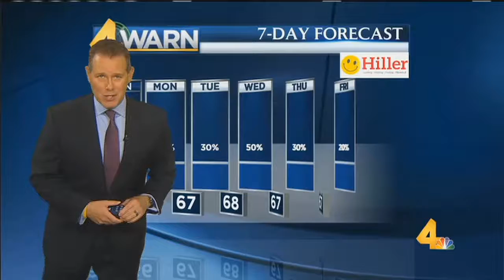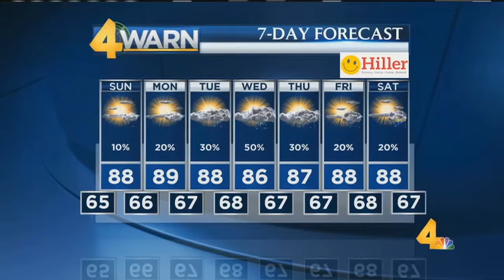16September2017 Evening Weathercast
September 16, 2017 weathercast from News 4 at 5pm